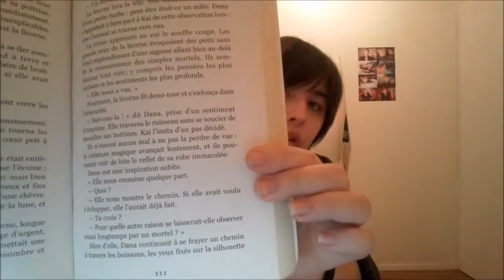Coin Lecture #4 - Chroniques de la Tour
Hey !
Aujourd'hui on se retrouve pour parler d'un roman :)

Encore désolée pour la qualité, ça devrait bientôt changer ^-^